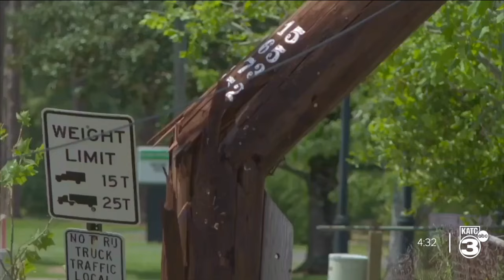Thousands without electricity after severe weather in Lafayette